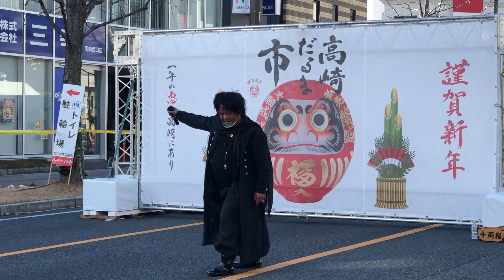じぐろ京介（2022.1.2）NO.NEW YORK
2022年1月2日、高崎だるま市のイベントステージで観た氷室京介さんのものまねでお馴染み、「じぐろ京介」さんの謹賀新年ＧＩＧの様子です。残念ながら今年も新型コロナウイルス対策で観客とのコール&レスポンスはなしでした。一日も早いコロナ禍の終わりを願います。

ご本人のYouTubeチャンネルはこちら
じぐろ京介【氷室京介 ものまね】 @YouTube